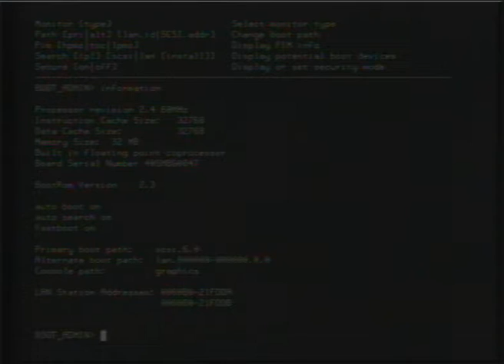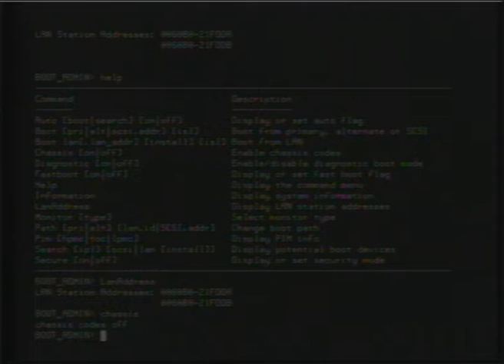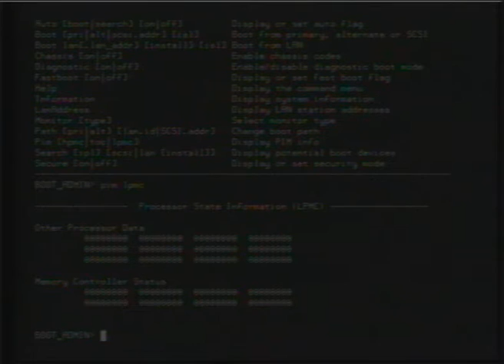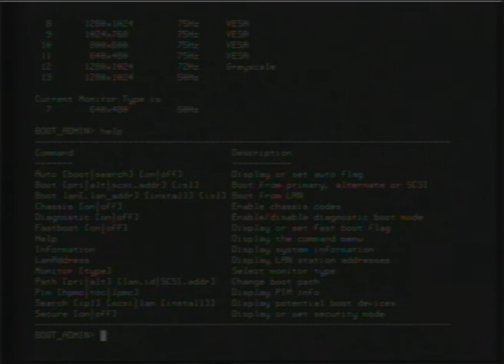HP-UX booting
712 workstation, passed through a VGA to PAL converter, then ripped in analog